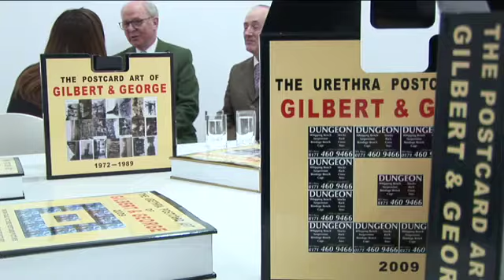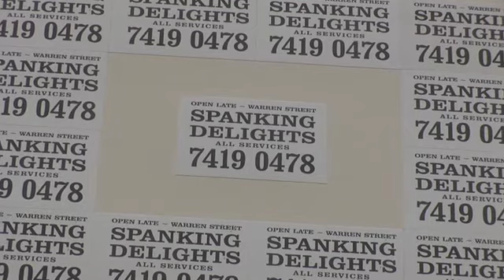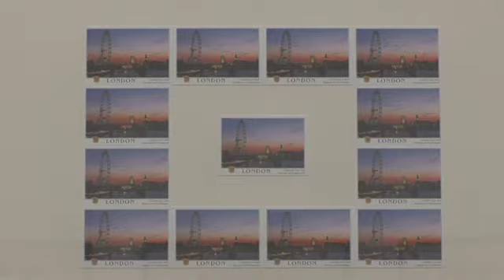Gilbert & George - Urethra Postcard Art exhibition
Interview with Gilbert & George about Urethra Postcard Art, White Cube Mason's Yard, London, January 2011. Made for The Guardian by Jared Schiller, camera by Cressida Kocienski and Sophie Smith.